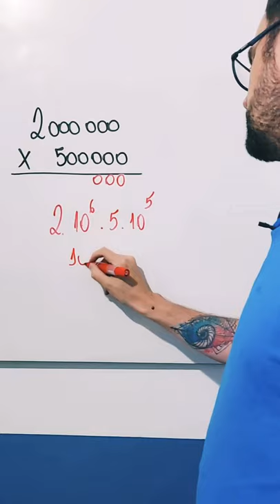Conhece outro jeito de resolver? 🔥🔥🔥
SEU ÚLTIMO ENEM OU CONCURSO ESTÁ MAIS PRÓXIMO!

Possuo duas plataformas, uma para o ENEM e outra para Concursos, acesse o link abaixo e estude comigo, vamos fazer da sua prova, a última!

Esse canal foi feito para você, que quer aprender mais em Matemática seja para ir bem na escola, passar no vestibular/ENEM ou prestar um concurso!

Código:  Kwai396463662